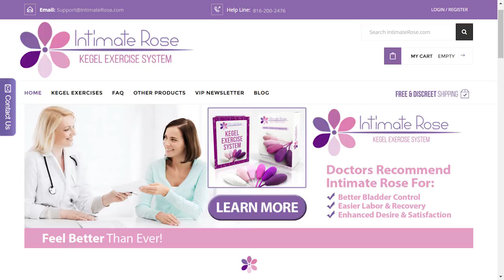How Pregnancy, Age, Labor, & Other Activities Damage The Pelvic Floor Muscles Causing Incontinence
In part 2 of this video series by physical therapist Amanda Olson, we learn how various activities including giving birth can damage or weaken your pelvic floor.  Learn more about your anatomy and how kegel exercises and kegel exercise weights might be the answer for your urinary incontinence or fecal incontinence.